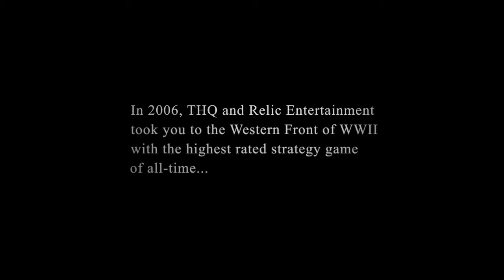Company of Heroes 2 - Your War Teaser